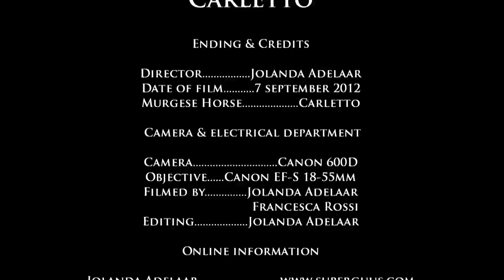Meet CARLETTO, the Murgese horse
Carletto (Otello Di San Paolo x Everest) is an approved blue roan Murgese stallion from Italy born 2009. His owner is the Italian Dutch dressage rider Jolanda Adelaar. Look for more information about the Murgese horse